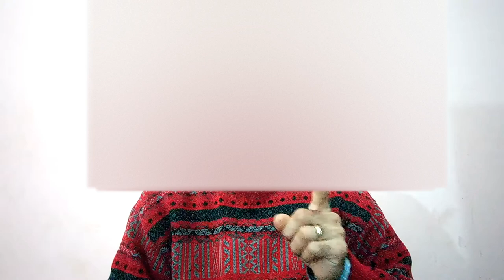لأول مره مذكرات نجمه السينما شمس البارودي وأسرار فيلم حمام الملاطيلي - الجزء الثالث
الان وصلنا للجزء الثالث من مذكرات النجمه المصريه الجريئه شمس اليارودي نجمه السينما
في فنره السبعينيات والثمانينيات والتي كشفت عن كل اسرارها وحكايه فيلم حمام الملاطيلي
الذي اثار ضجه كبيره اثناء عرضه بالسينما المصريه